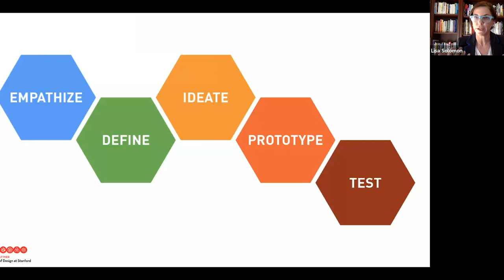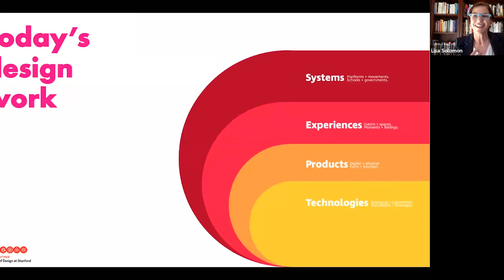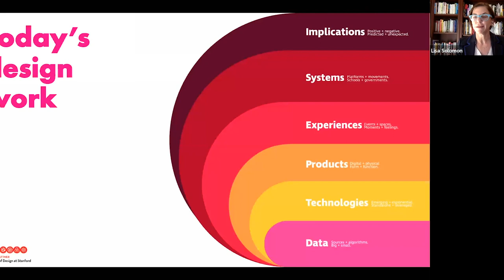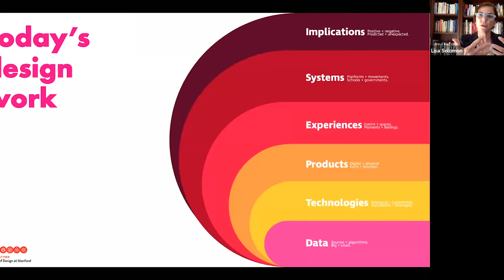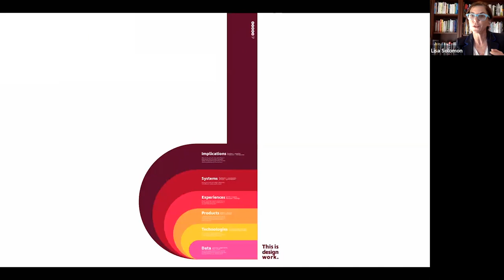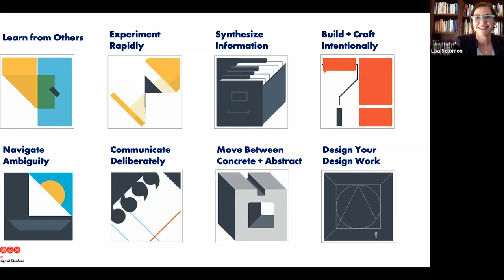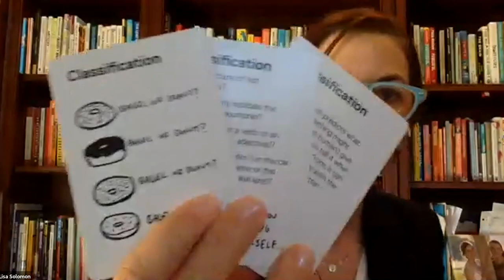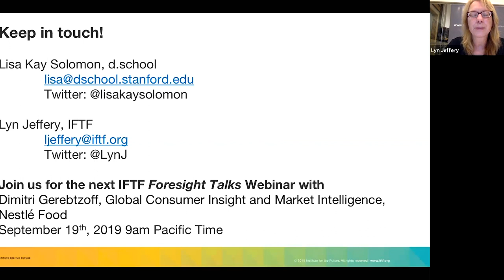Institute for the Future Foresight Talks with Lisa K. Solomon of the Stanford University d. School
On July 24, 2019 Institute for the Future, together with Stanford University d.school's Designer in Residence Lisa Kay Solomon, hosted a free and public-facing webinar about the intersections and applications of design and futures thinking.